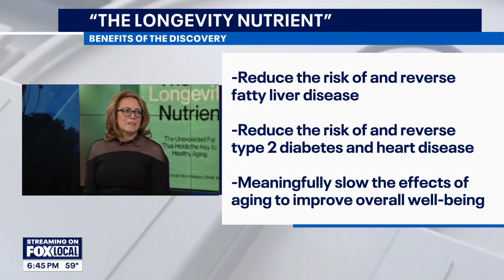New research shows the secret to a longer life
A ground-breaking scientific discovery claiming to help people live longer is detailed in a new book titled "The Longevity Nutrient" by Dr. Stephanie Venn-Watson. She joined FOX 11 to discuss her discovery.